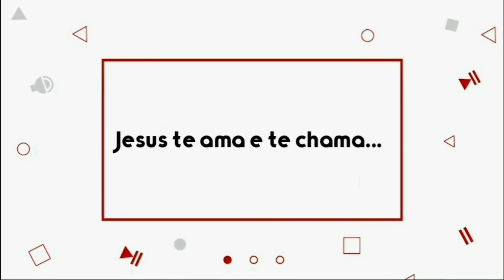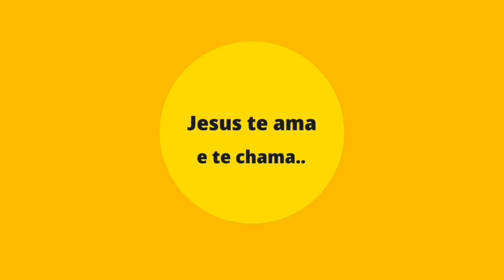Consegui trazer o marido em um vídeo 🤣 🙏 Coisinhas sobre nós!!